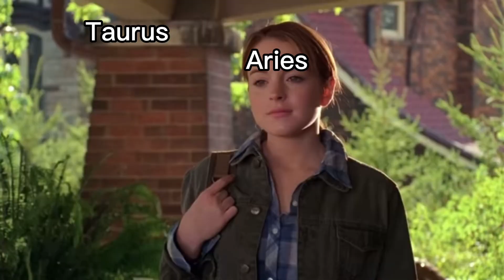Mean girls as zodiac signs 🛍️💕🫶🏼